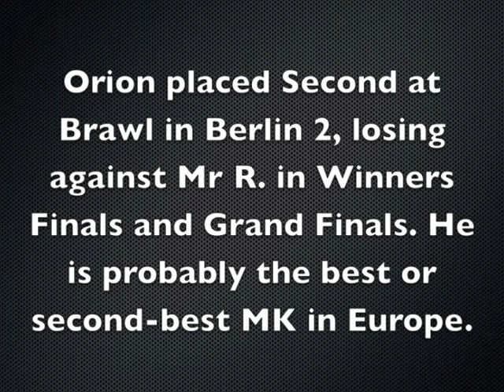Brawl in Berlin 2: Interview with Orion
Interview with Orion at Brawl in Berlin 2 (from the 30th of August 2011).